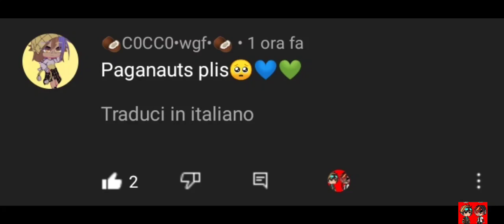💚Potresti essere per un attimo serio?💙 - Meme Gacha Life - 💚Paganauts💙 - ⚠️Not Orig.⚠️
Benvenuto nella descrizione 😩🧡

Cos'è questo video:
Trend/Meme Gacha Life

App usate:
Gacha Life💖
Cap Cut💕

Personaggi usati:
🌱Paga💚
🍔Alex 💙

Che Ship c'è :
💚Paganauts💙

Crediti e ispirazione:
Crediti:⚠️Not Orig.⚠️
Ispirazione:❌

Tempo⏲️:
Video:💀24m 47s💀

Cosa porto sul canale 💝:
- Meme Gacha Life 💖
- Meme Gacha Club 💕
- PREMIÈRE 💚
- GLMV (Gacha Life Music Video) 🧡
- GLMM (Gacha Life Mini Movie)❤️
- Trend💛

Fandom di cui faccio parte :
wgf 🧡😩
volpi 💜🦊 (Xiao💜🦊)
Marcy 💛

Dove mi potete seguire? :
qui su Youtube ❤️
non ho ancora un profilo del canale su IG

💕💖💙VI AMO CIAUUUUUUU💙💖💕